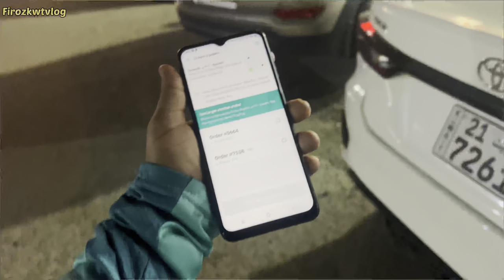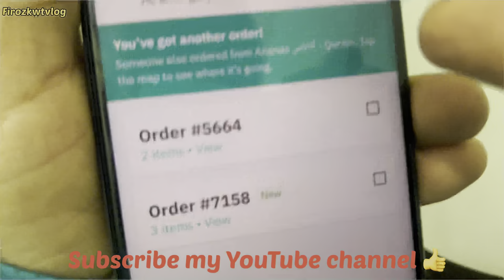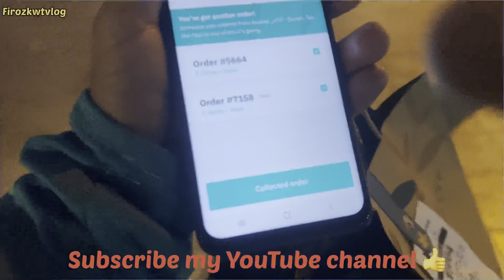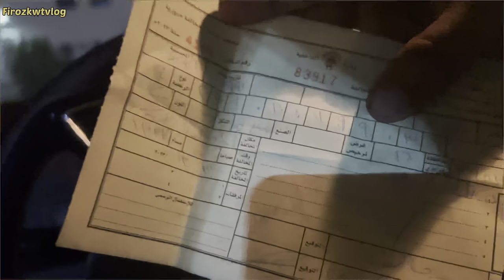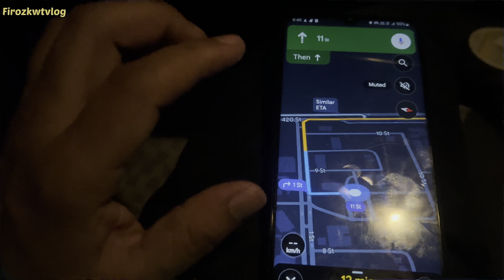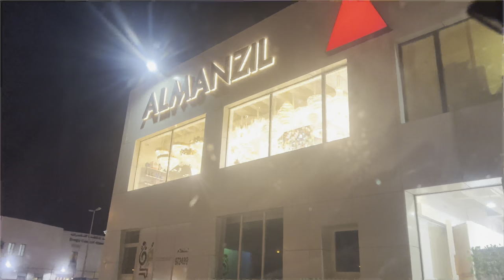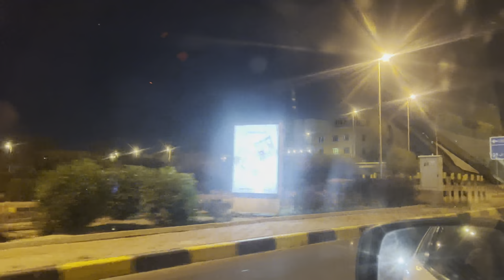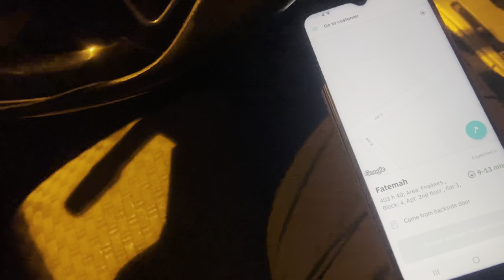Kuwait light driver jobs Top food delivery company